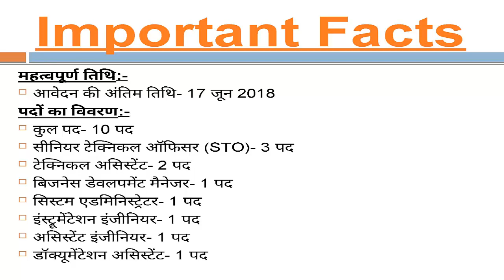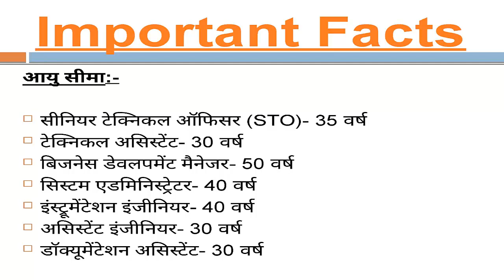Regional Centre for Biotechnology Recruitment 2018, Govt Jobs In RCB